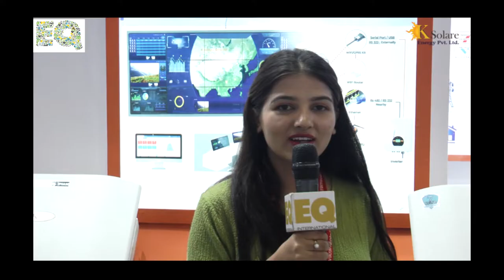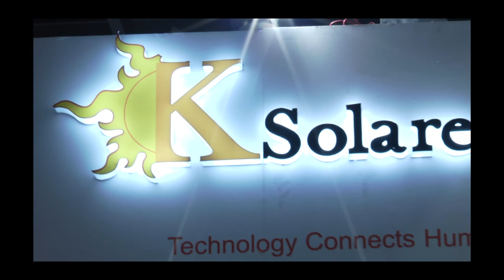Ksolare_REI 2019